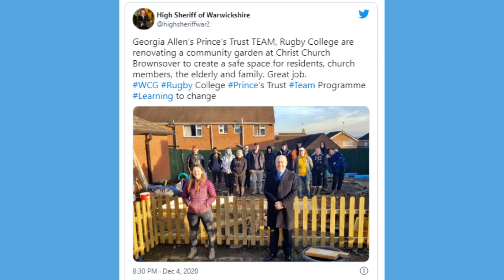Christ Church in the Community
Photos of some of the community activities of Christ Church in Brownsover, Rugby